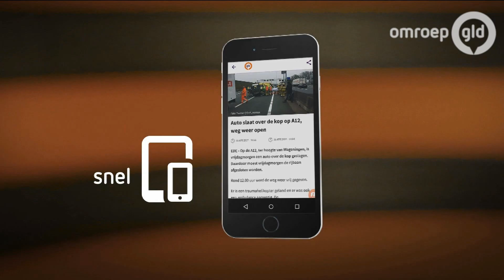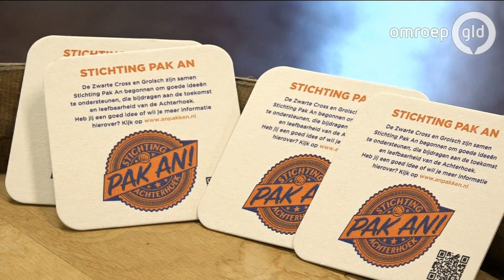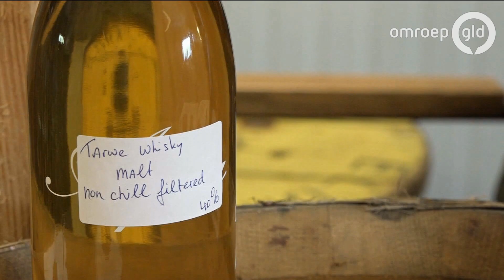GLD Nieuws 25 mei 2017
- Zweefvliegtuigje neergestort bij Malden
- Ook deze Hemelvaartsdag begon voor velen met dauwtrappen
- Oldtimer trekkers rijden drie dagen door het Rivierengebied
presentatie: Niels Kater